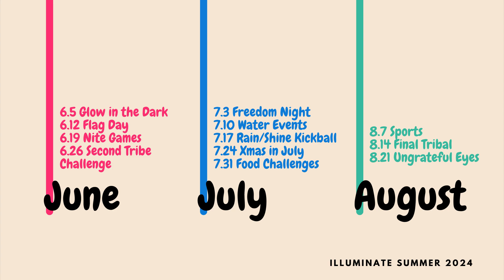NEXT WEEK is the WEEK TO BE HERE I The Info 8/7